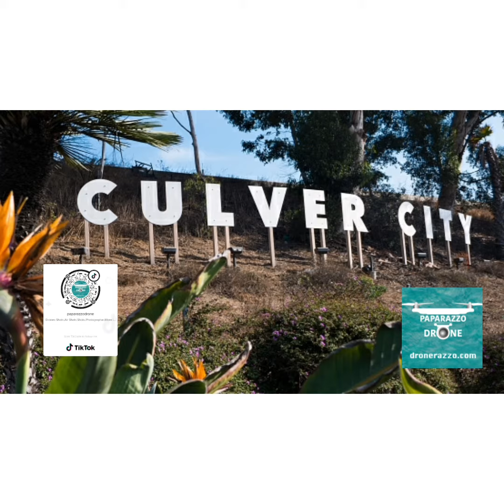Culver City Paparazzodrone 90034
History

The city was founded in 1913 by Harry Culver. The first film studio was built by Thomas Ince in 1915, bought by Samuel Goldwyn in 1918 under the name Triangle Studios, and Metro-Goldwyn-Mayer (MGM) headquarters in 1924 under the name MGM Studios. In 1918 Ince opened a second studio, now known as Culver Studios, which he held until his death in 1924. Other well-known entrepreneurs in the film industry did the same and opened studios in Culver in the 1920s, including Silent Film and Hal Roach Studios, where u. a. the comedies were filmed with Laurel and Hardy and the little thugs.
As a result, Culver City soon became a leading center for “moving images” alongside Hollywood. With the end of the so-called Golden Age of Hollywood, Culver’s decline began: Smaller studios disappeared, large studio lots were rolled down and sold for various real estate projects and residential buildings in the 1960s and 1970s; the remaining studios, however, were mostly set up for television productions.
The turn of the decline is considered to be the settlement of the film studio Columbia Pictures (later Sony Pictures Studios) acquired by Sony in the 1990s, which moved from the joint studio property with Warner Bros. in Burbank to the former MGM Studios in Culver. This means that Culver City is again the seat of a so-called Hollywood major.